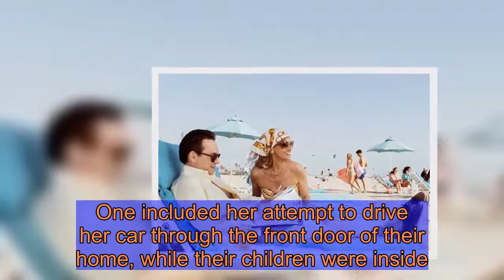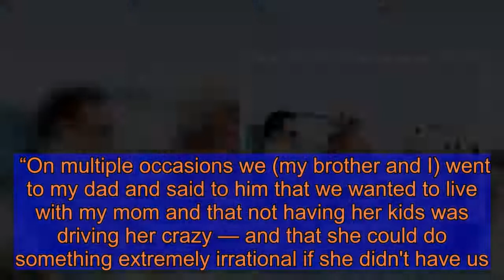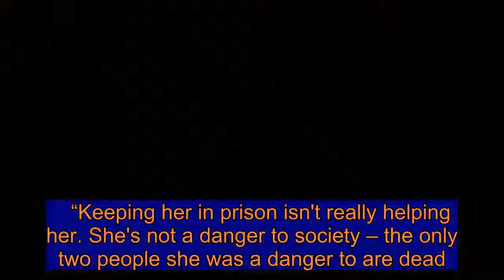Dirty John: Betty Broderick’s son made ‘extremely irrational' prediction before killings